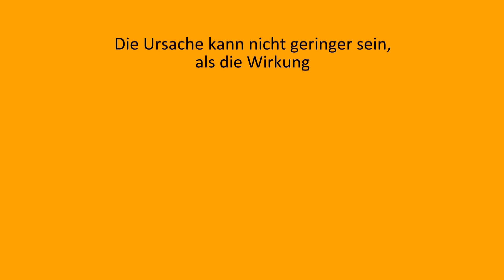[Erkenntnistheorie] | Rationalismus 4 - Descartes zentraler Gottesbeweis